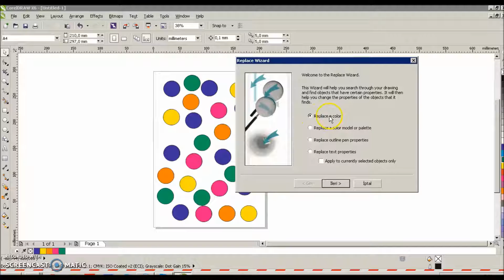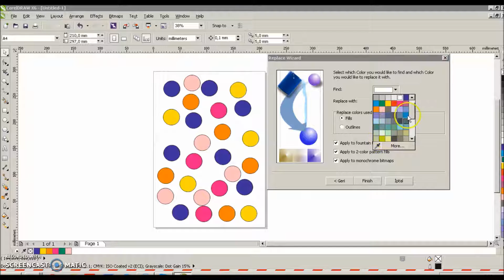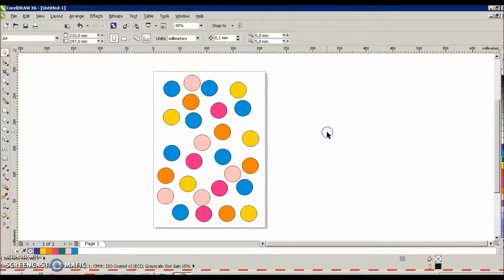Coreldraw X6 Ders 54 Edit - Find And Replace - Kolayca Toplu Renk Değişikliği Yapmak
Edit - Find And Replace - Replace Objects
Çalışmadaki bir renk tonunu başka bir renk ile kolayca değiştirebilmemizi sağlar.